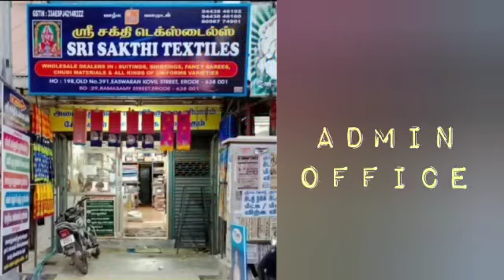CHUDITHAR MATERIAL MANUFACTURER IN VELLORE CALL-9345786498,8056774901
WELCOME TO SRI SAKTHI TEXTILES

OUR  MAIN OFFICE ADDRESS:
SRI SAKTHI TEXTILES
391,EASWARAN KOIL STREET,
ERODE-638001
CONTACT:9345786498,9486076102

OUR BRANCH AND SALES OFFICE:
29,RAMASAMY STREET
BACK SIDE EASWARAN KOIL STREET,
ERODE-638001.
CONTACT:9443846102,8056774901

HELLO VIEWERS,WE ARE ONE OF THE PRODUCERS OF CHUDIDHAR MATERIALS. HERE IN THIS VIDEO WE HAVE SHOWN CHUDIDHAR MATERIALS

WE ARE THE OWN MANUFACTURING THE CHUDIDHAR IN TAMIL NADU
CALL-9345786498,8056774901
COURIER SERVICE ALL OVER INDIA AVAILABLE